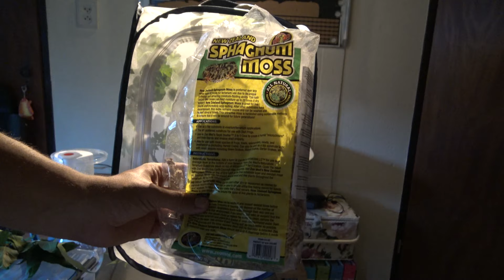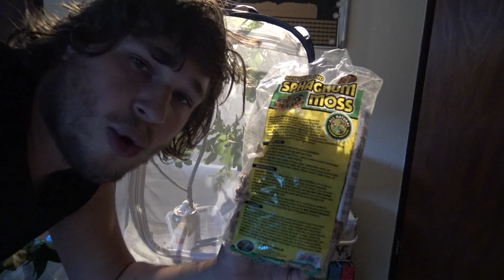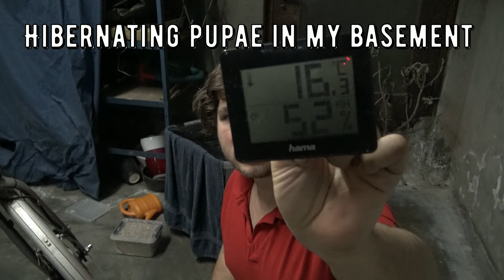Venomous Caterpillar adventure: Periphoba arcaei (Saturniidae)